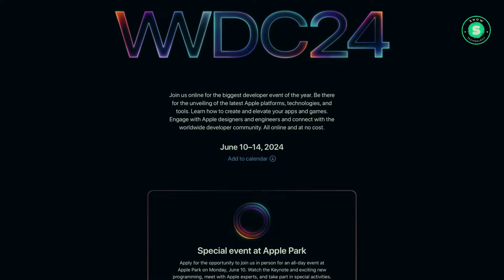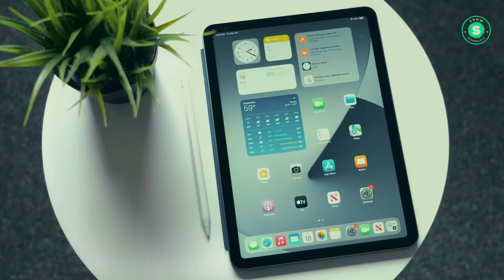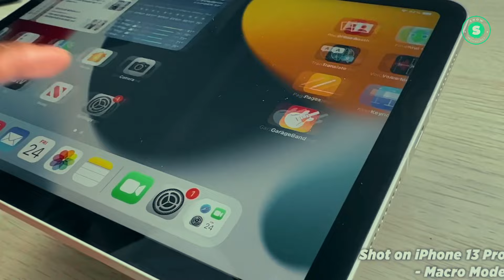OLED iPad Pro m3 & iPad Air 2024 New Release Date Leaked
Join us as we delve into the exciting world of Apple’s latest iPad innovations. This video offers an in-depth analysis of the much-anticipated iPad Pro (2024) and iPad Air (2024) models, set to redefine the tablet experience.

Discover the groundbreaking features of the new iPad Pro, from its OLED panels to the powerful 3nm M3 chips. Learn about the redesigned camera island, the landscape-oriented front-facing camera, and the potential support for MagSafe wireless charging.
Unveiling Apple’s 2024 iPad Pro & iPad Air: A Deep Dive into the Future of Tablets”
We also explore the new iPad Air, with its affordable large-screened tablet option and impressive 4nm M2 SoC. Get a sneak peek into the new Apple Pencil, Magic Keyboard, and other exciting accessories.